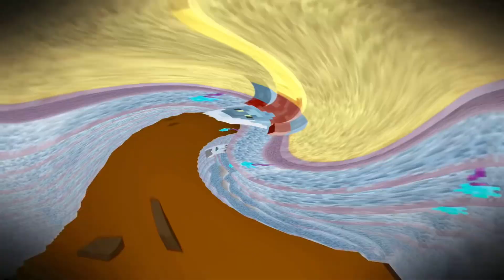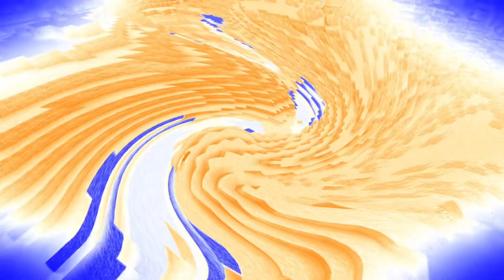Preview 2 I'll Make Some Cake In OK Major Effect